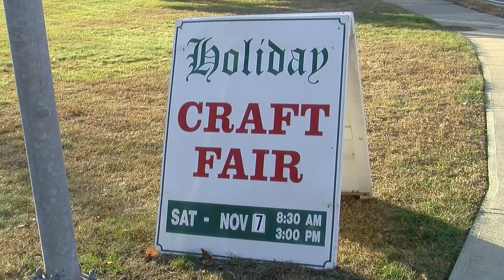ELCAT News Update November 4, 2015